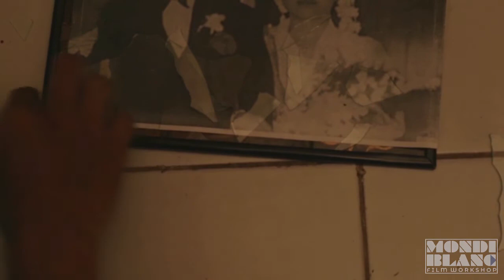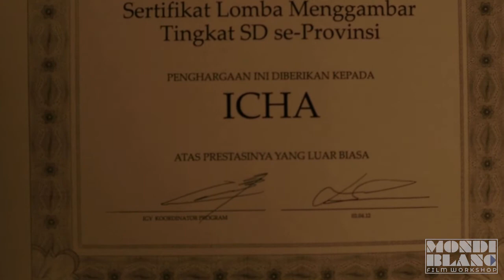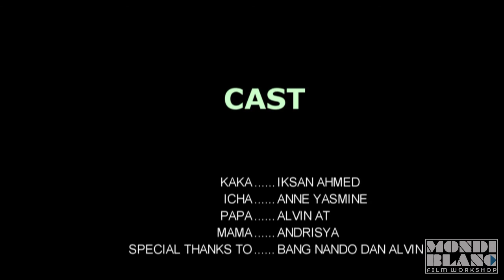KIAT MENJADI ANAK TERLANTAR | Rumah | Short Film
Mondiblanc Film Workshop - Directing Batch 09 presents:

RUMAH adalah film pendek Igy, peserta kelas Directing Batch 09 Mondiblanc Film Workshop dan merupakan hasil dari kelas kecil yang diasuh oleh Nurullita Marla. Siswa workshop film Mondiblanc belajar, berdiskusi, dan mencipta dengan pelatih handal dari pra hingga pasca produksi untuk menghasilkan karya profesional.

Mondi adalah Yayasan Pendidikan Non Profit berbasis sumbangan komunitas. Jadilah patron kami dengan menyumbang di:

Follow MondiBlanc for updates:
Official Website (production notes, crew and casts, licensing):